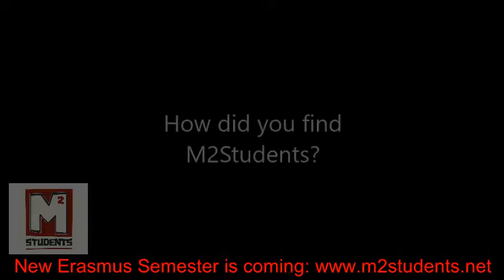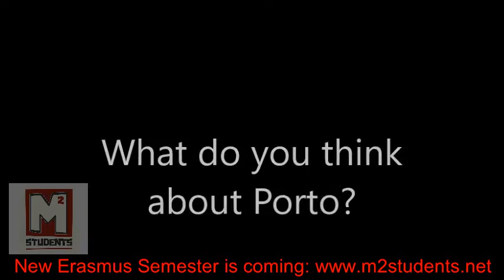M2Students: The Best Erasmus Houses in Porto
We are proud to officially announce the begining of a new Erasmus Semester. We got our Staff together and we asked them why Porto is a goos choice to make Erasmus, and why you should consider to live in our Erasmus Houses...take a look into it.